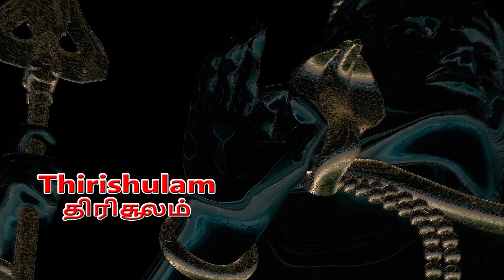Zen Garden | Buddha Garden | DIY | Vlog Tamil | Thirishulam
This video concept is to make a ZEN GARDEN that creates a lovely landscape through creative arrangements of Zen buddha, rocks, tree, animals, house, plants and aquarium stones in the .

We plan to share this love and peace with you through this beautiful creation. Do try it at home with your own creativity and let us know how you liked it!!!

Zen Buddha means Faith, Peace, Love, Joy and Hope - This we have transferred to our creative garden will reflect in watching this after finished.